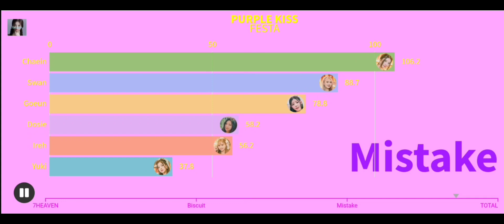PURPLE KISS | 'FESTA' (7HEAVEN) Album Line Distribution